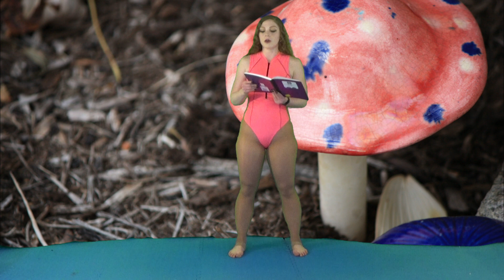CARDIO KICKBOXING AND MARTIAL ARTS WORKOUT! GET SEXY BY SPARRING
EP. 695